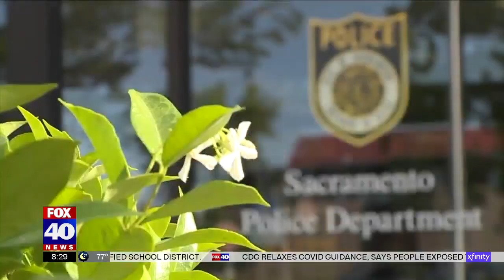Sacramento Police Department discrimination complaints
Complaints of discrimination are being thrown at the Sacramento Police Department.